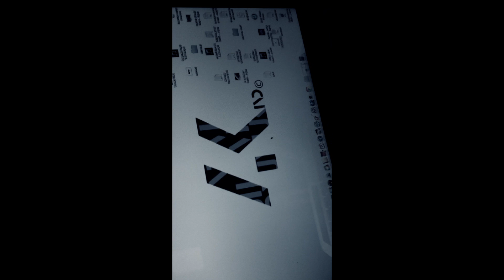Yandii JTLG Sample Video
just fucking around with Final Cut Pro but here it is
Song: Amnesia in Amsterdam ft. The BreakFast Club (TBC)